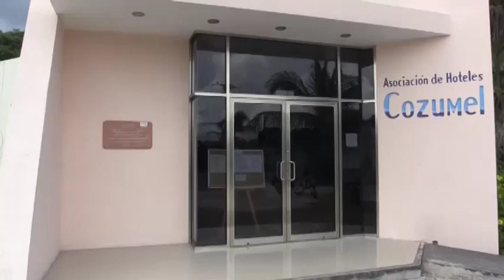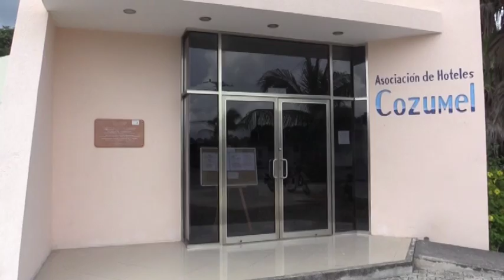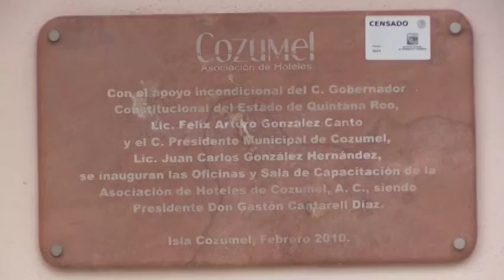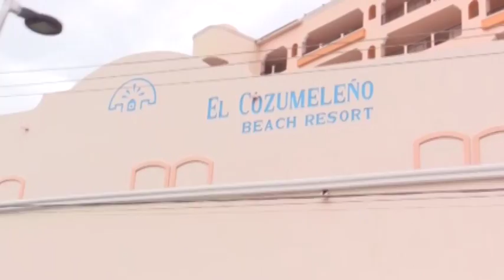Histórico repunte de ocupacion hotelera 21/9/2016